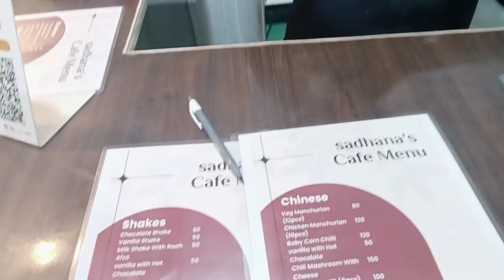রাতে গেলাম মামার রেস্টুরেন্টে|| সবার সাথে অনেকদিন পর দেখা হলো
yours Quaries
Bangla vlog
viral
vlogs
Indian vlog
shopping
trending
New video
Village life
Village lifestyle
Village vlog
Indian vlogger
gunja shome vlog

https:l//Instagram.com/gunjashome